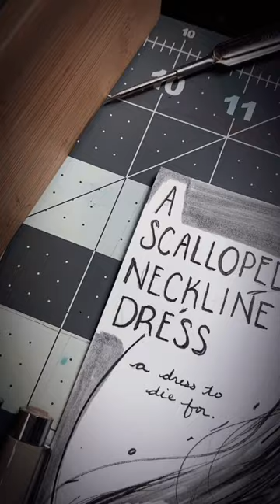Day 4 InkTober Scallop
I’m creating faux book titles and covers for the prompts this year